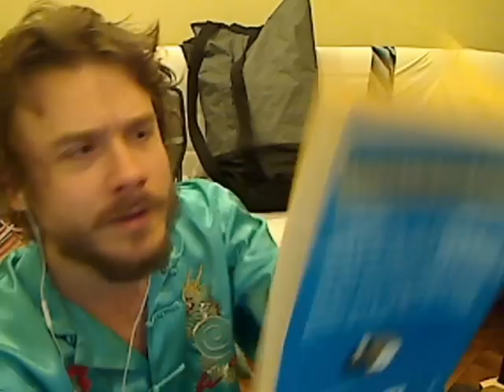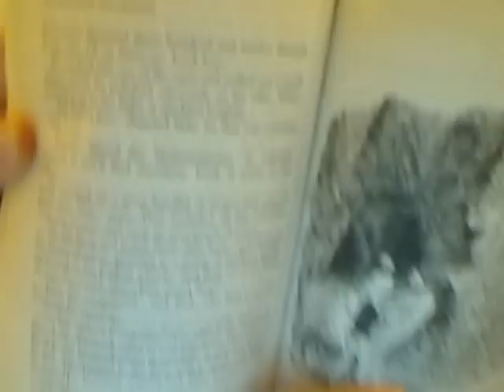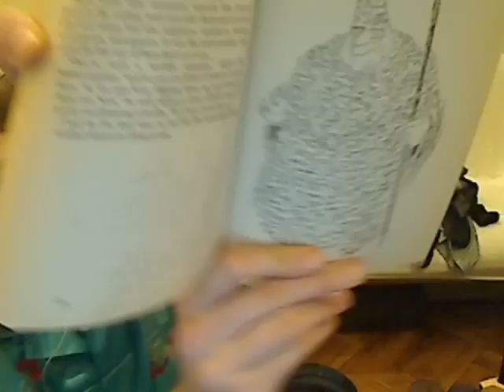The Phantom Tollbooth: Chapter 14 - The Dodecahedron Leads The Way